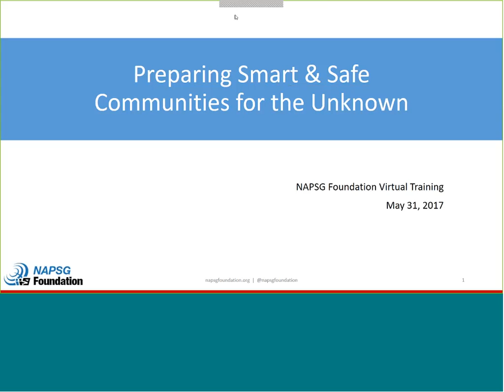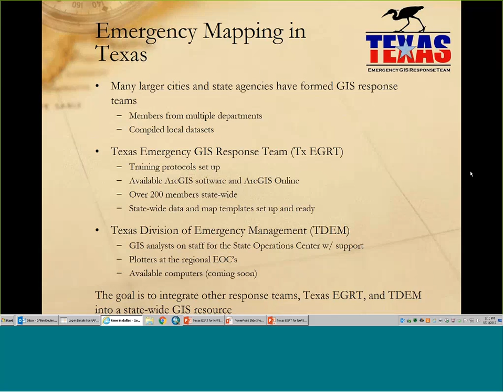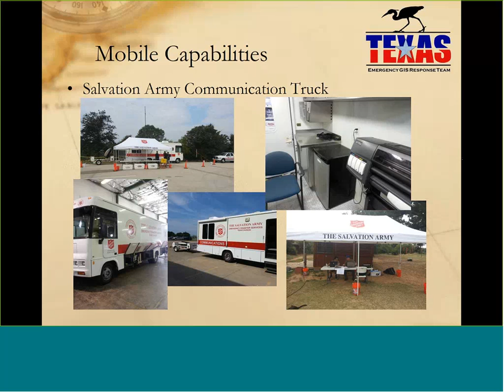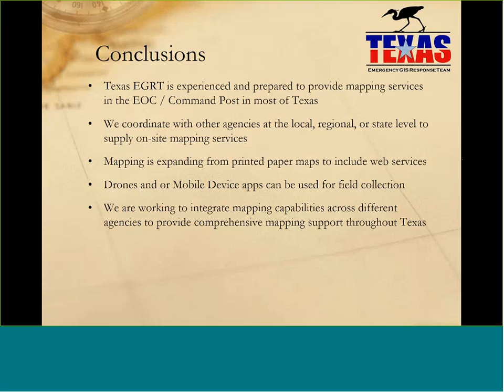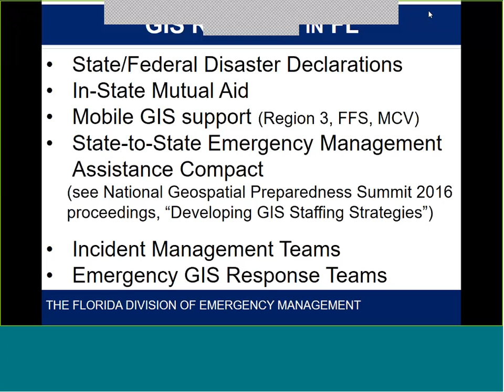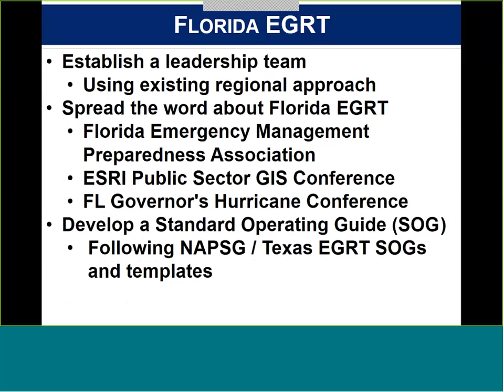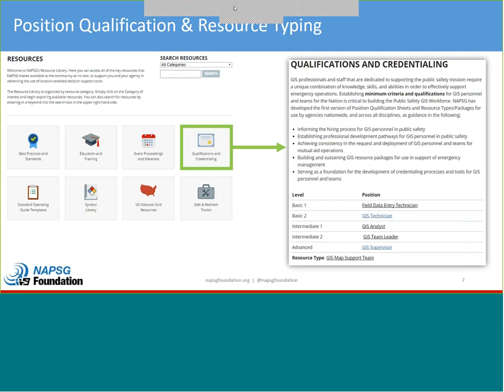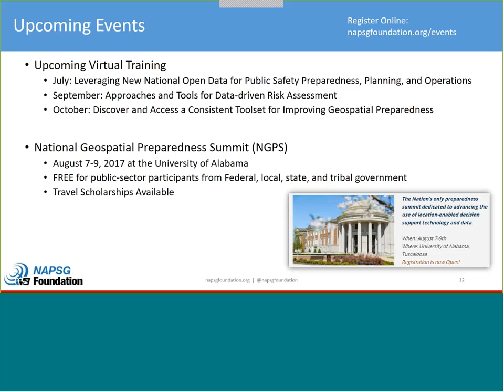Virtual Training: Preparing Smart & Safe Communities for the Unknown 5/31/2017